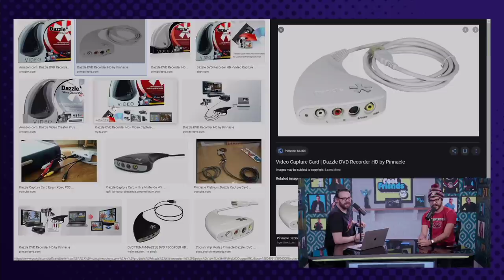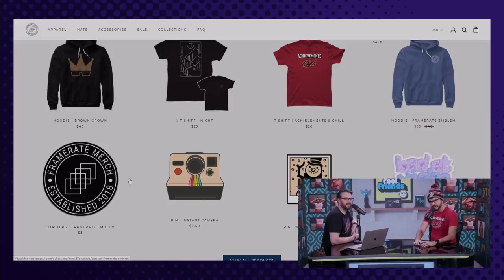Ray Narvaez Jr. Loves Xbox Achievements, PSN Trophies - We Have Cool Friends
to find out HOW LOW
your Upstart rate is.

Right now, get started with your first month free by going

Get an extra $30 off any purchase of $399 or more when entering code MORNING at checkout.

Twitch.tv/BrownMan himself comes to talk video games, careers, and more with Greg!